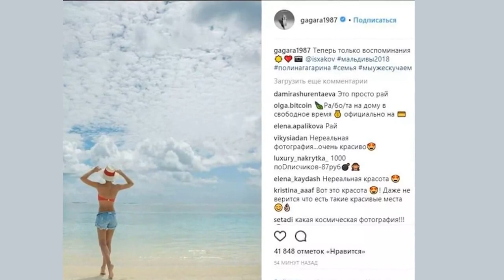Вернусь шоколадкой Полина Гагарина похвасталась красивым загаром на Мальдивах